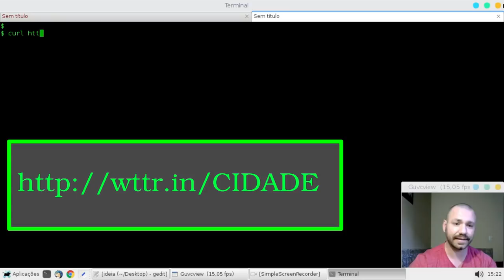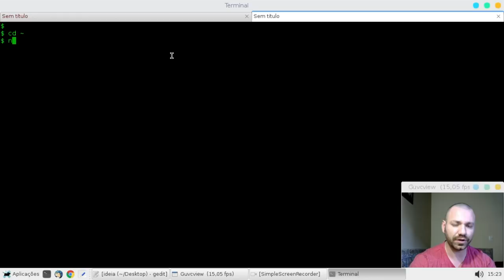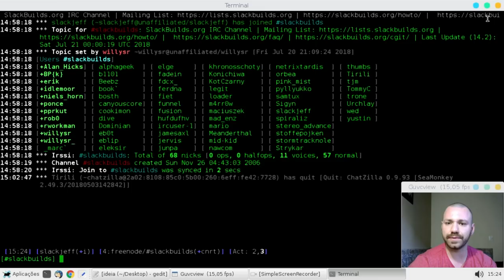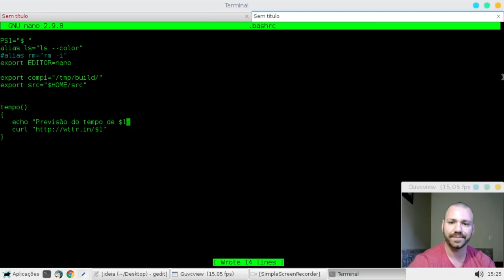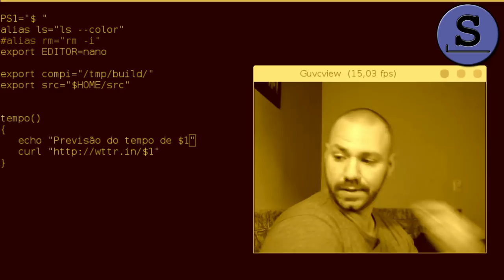PREVISÃO DO TEMPO VIA CLI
Clubinho do Slackjeff s2